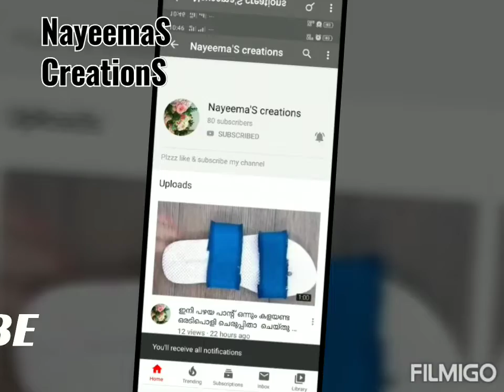കോട്ടയം സ്പെഷ്യൽ ചക്കക്കുരു ഒലത്തിയത്